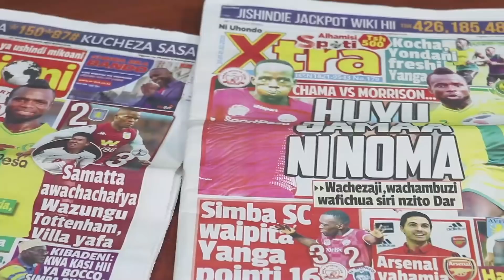LUSINDE Amvaa LEMA Bungeni - "Mtanasa NYOKA, Hamueleweki, NINI Mnataka NYIE?"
Bajeti ya makadirio ya wizara ya mambo ya ndani imeanza kujadiliwa Bungeni jijini Dodoma baada ya waziri wake, George Simbachawene, kuiwasilisha bungeni hapo..